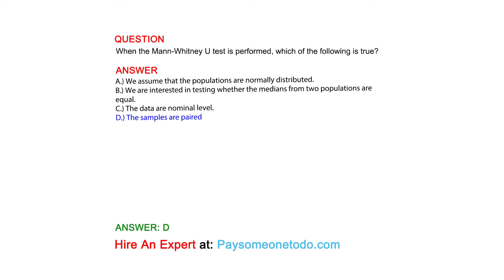When the Mann-Whitney U test is performed, which of the following is true?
QUESTION

ANSWER
A.) We assume that the populations are normally distributed.
B.) We are interested in testing whether the medians from two populations are equal.
C.) The data are nominal level.
D.) The samples are paired